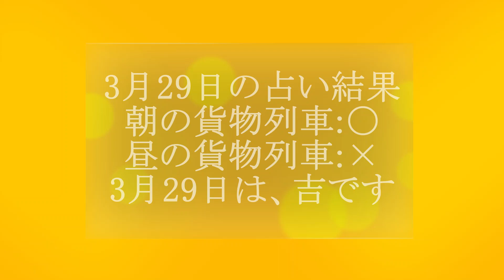【3月29日私の誕生日の占い貨物】朝、昼の貨物列車でCuteでlovelyなラッピングの有無で、明日3月29日を占います！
占い ラッピング Lovely Cute 瀬戸大橋線 桃太郎 瀬川踏切 貨物列車 freight train#JR#Japan#Train

昼の貨物列車は、LovelyでCuteなラッピング：✕
結果：明日3月29日は、吉です！！

ルール›
朝、昼ともにCuteでLovelyなラッピングなら、大吉です。
どちらか一方がCuteでLovelyなラッピングなら、吉です。
両方ともになしの場合は、頑張りましょう。